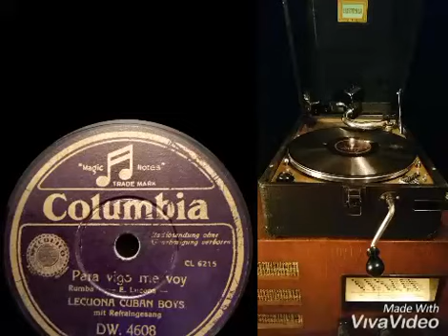Para vigo me voy ( Say si si) Lecuona cuban boys 🇨🇺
Aufgenommen 1937

Text : Francia Luban
Komponist : Ernesto Lecuona

Para Vigo me voy" , auf Englisch als "Say Si Si" bekannt , ist ein beliebtes Lied, das 1935 vom kubanischen Komponisten Ernesto Lecuona mit Texten von Francia Luban ( spanische Originalversion) und Al Stillman (übersetzte englische Version) geschrieben wurde.
1937 nahm Lecuona Cuban Boys , die von Ernesto Lecuona selbst gegründete Rhumba-Band im Ballsaal, das Lied für Columbia mit einer 1936er Aufnahme von "Patica y Mondonguito" als B-Seite auf.

Grammophon Electrola 106up mit elektrischen Tonabnehmer von 1939

Röhrenradio Telefunken 612W Junior 1935